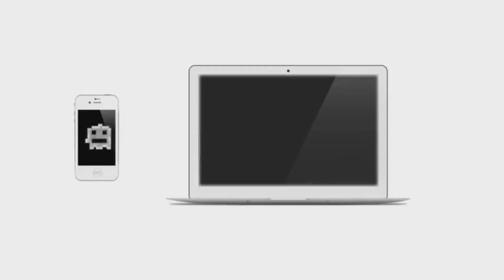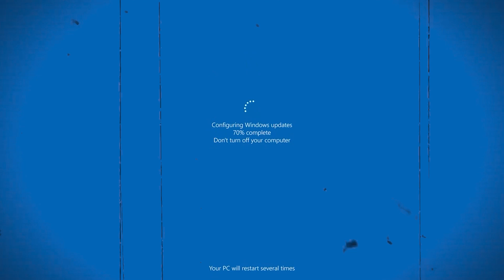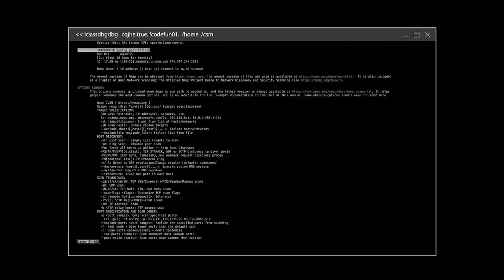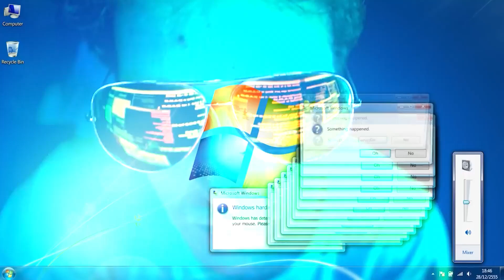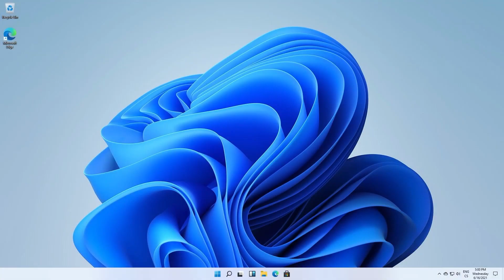CUIDADO! con TROYANO en ACTUALIZACION de Windows / Microsoft LANZA ALERTA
⭐Microsoft ha lanzado una alerta sobre un nuevo (y sofisticado) malware denominado StilachiRAT, un malware troyano de acceso remoto. En este video lo abordamos.

⭐Microsoft señala la existencia de un fichero 'Wwstartupctrtl64.dll' como indicador de infección